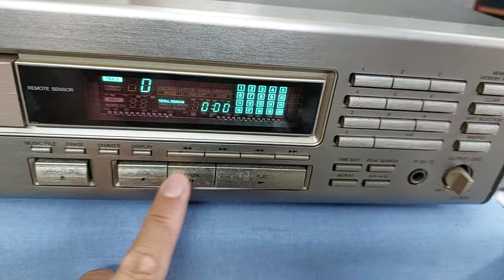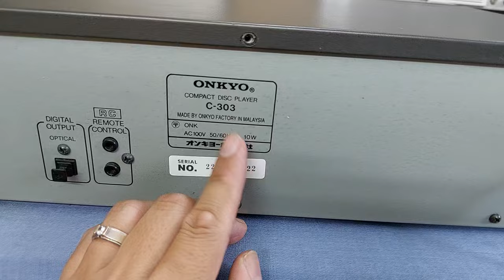(Bán về Gò Vấp)ONKYO C-303 màu vàng chanh, mắt sony 210A dễ thay, nghe nhiều dòng nhạc 📲0907223269